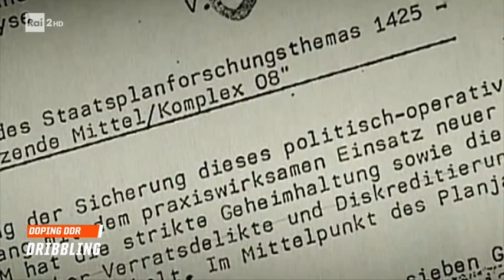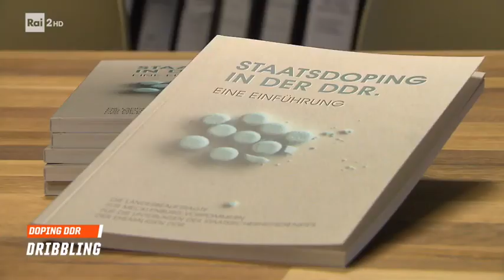Dribbling - Germania Est, il grande imbroglio del doping di stato